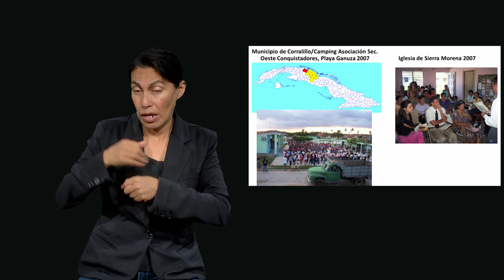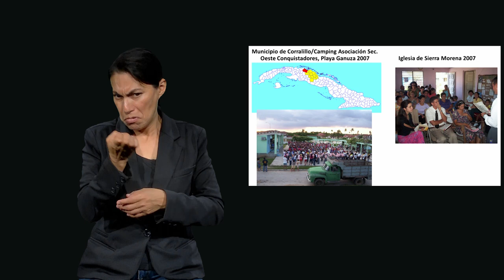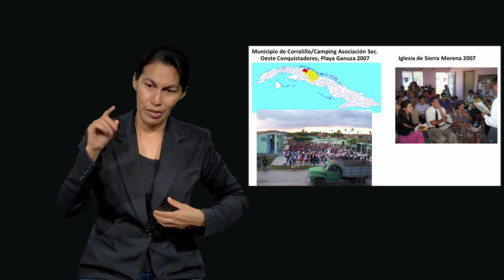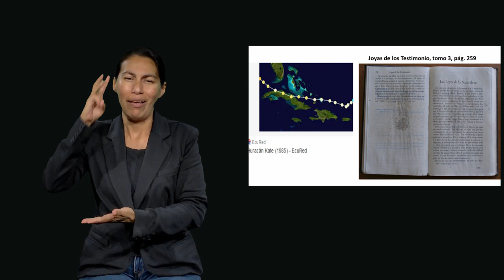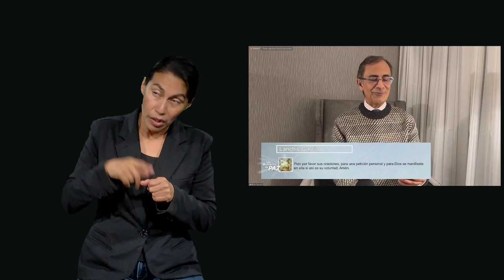LSM Un Momento de PAZ 22 Febrero 2023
Hoy tenemos al Dr. Miguel Crespo, cubano, quien nos presenta su historia de oración, como lo ayudó en sus estudios, en su vida al pasar por un huracán, y otros milagros más, no te lo pierdas.